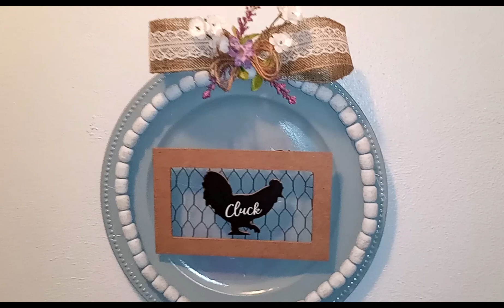Hermosa manualidades (DIY) De Pascua que tienes que ver. Facil de hacer y economico.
Hola mis queridos amigos de YouTube..
Hoy os traigo unos DIYs interesantes para esta Semana Santa. Artículos de Dollar Tree reciclados y de segunda mano. Te mostraré marcos de fotos, arreglos florales y más. En este canal, me encanta hacer hermosos proyectos de bricolaje con un presupuesto pequeño, un aspecto de alta gama, una pequeña decoración de granja, un poco de glamour y mucho más por venir. No olvides que si es la primera vez que pasas por aquí, preséntate en la sección de comentarios y cuéntame de qué parte del mundo estás mirando, gracias y disfruta.